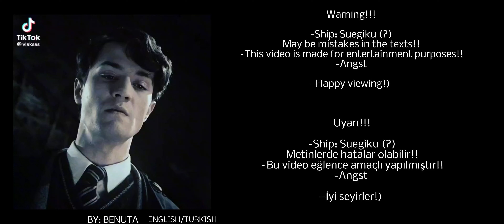Hunting Dogs react to each other || BUNGOU STRAY DOGS || [1/?]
2315